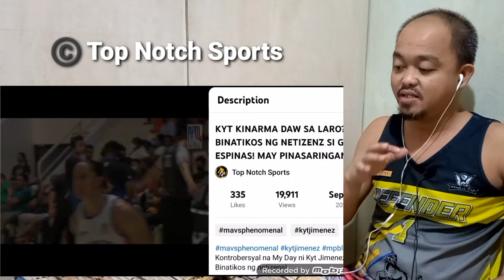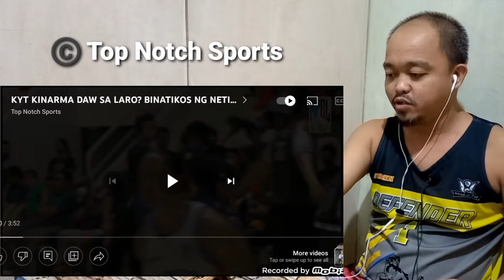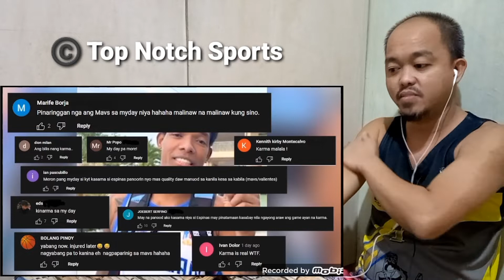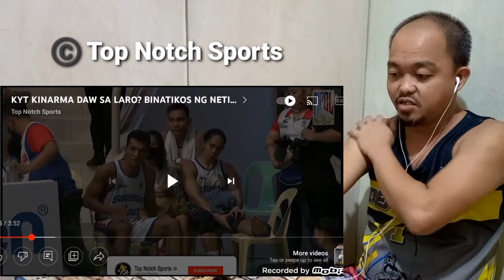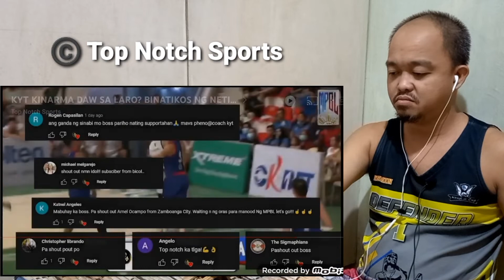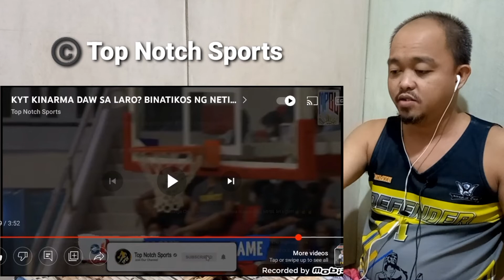KYT KINARMA DAW SA LARO? BINATIKOS NG NETIZENZ SI GABBY ESPINAS! MAY PINASARINGAN BA? - reaction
Video by: @topnotchsports